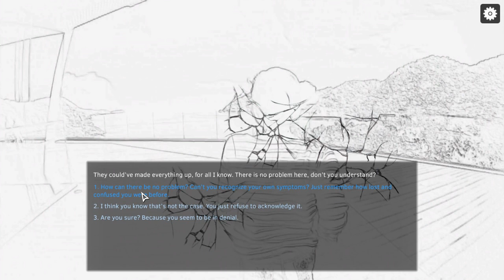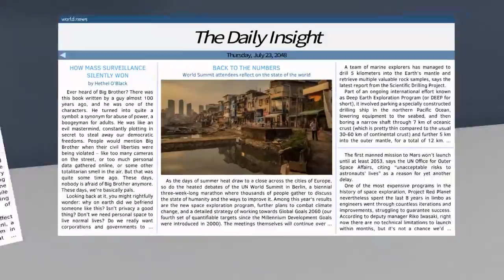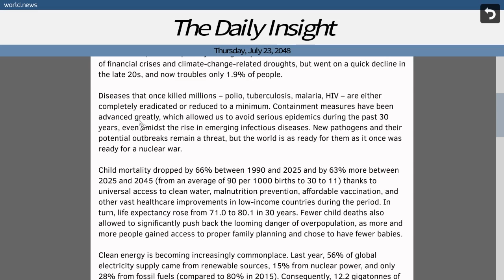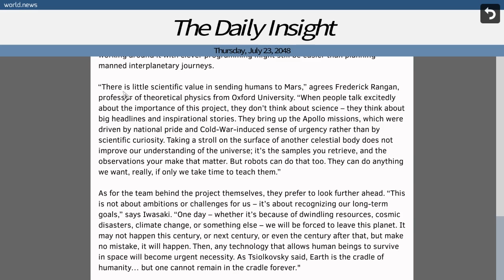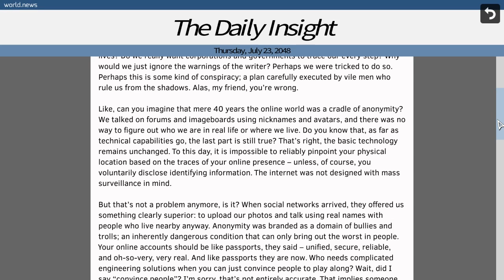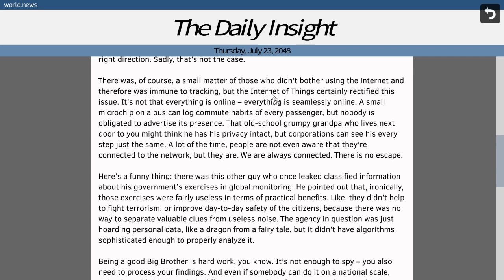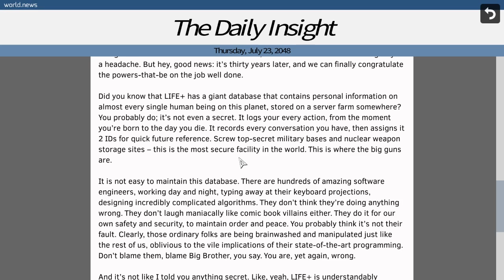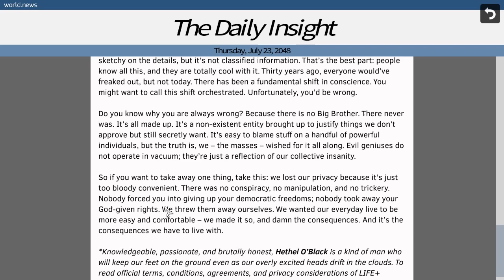Supposedly Wonderful Future | Let's Play Ep.18 | Big Brother [Wretch Plays]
Let's play Supposedly Wonder Future!  Michael confronts Harvey about dumping his VR reality for the real thing and we read over an article that has some scary resonance with our current times.